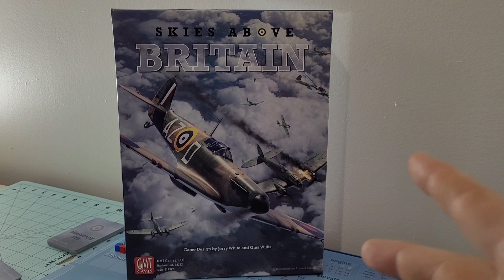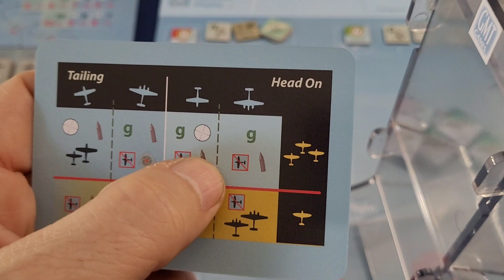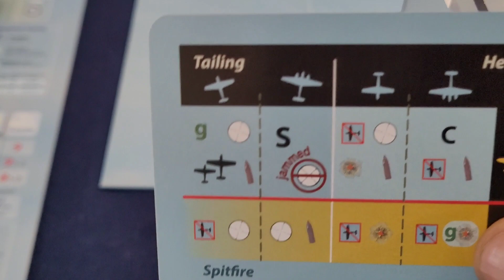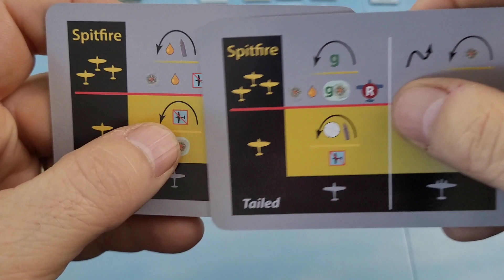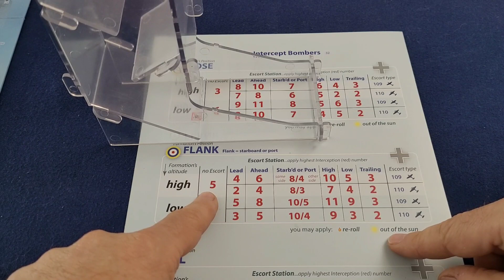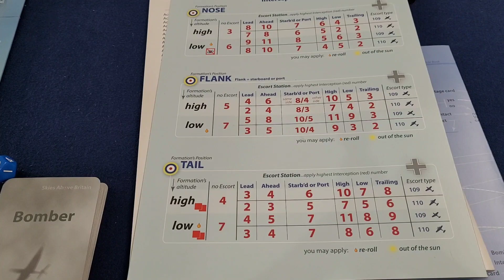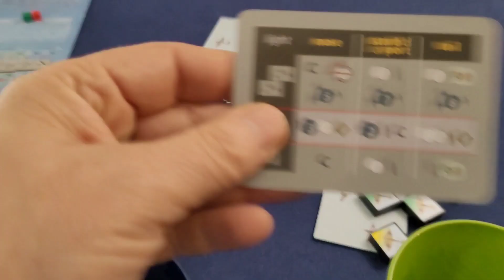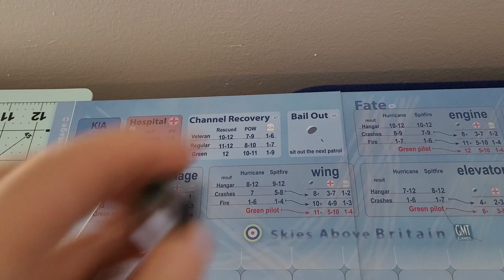Season 2 Skies Above Britain Playthrough [Chapter 1 Patrol 1] NOTE Season incomplete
NOTE: Season 2 is incomplete. I took a long break from uploading, and when I returned I had not saved the campaign for a proper reset.